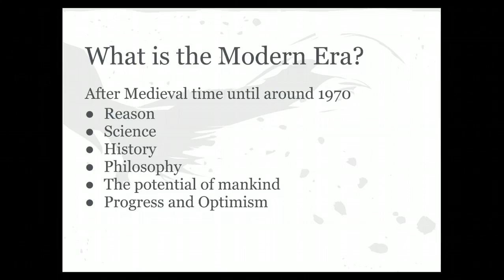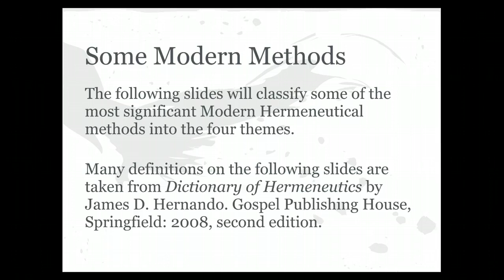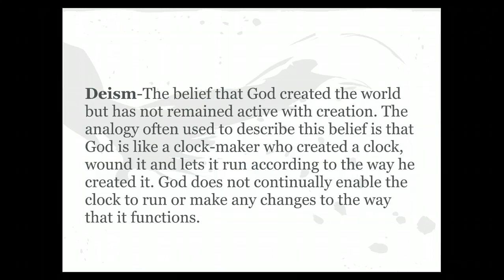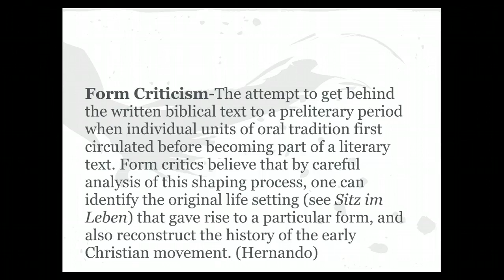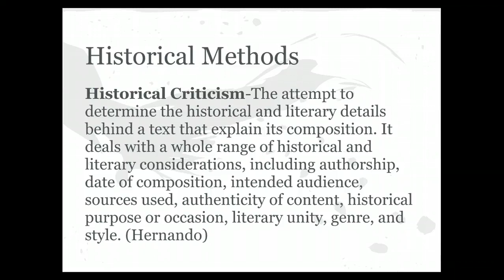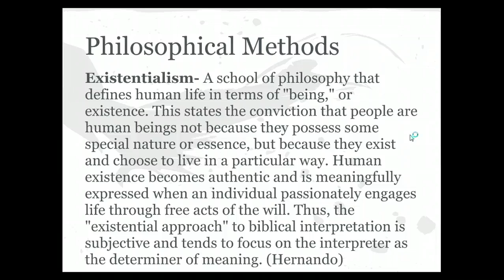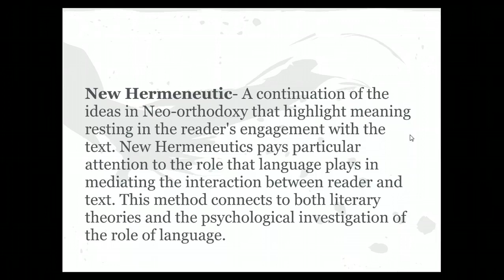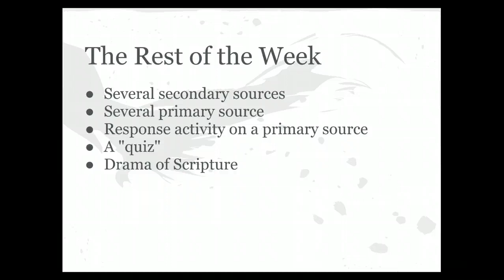Week Three Lecture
An Introduction to Modern Hermeneutics.